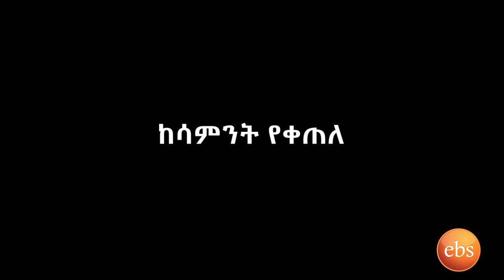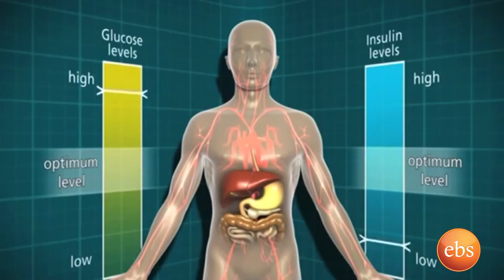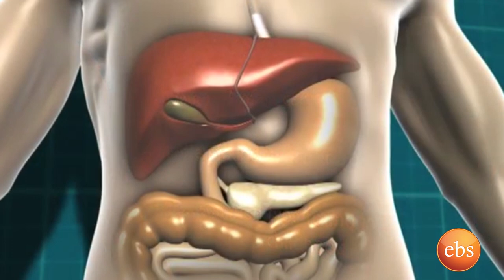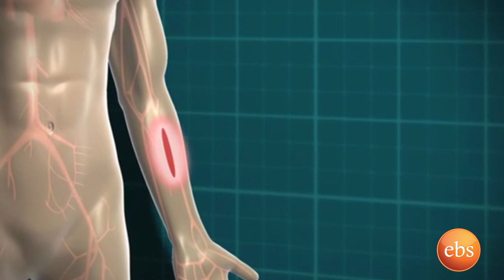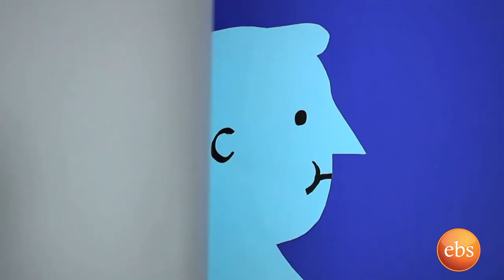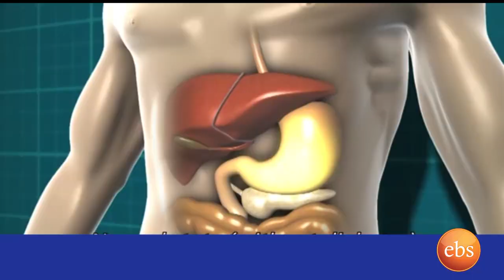የስኳር በሽታ መንስኤ እና መፍትሄ ክፍል 2 /NEW LIFE 259